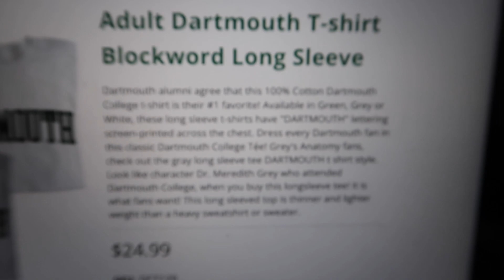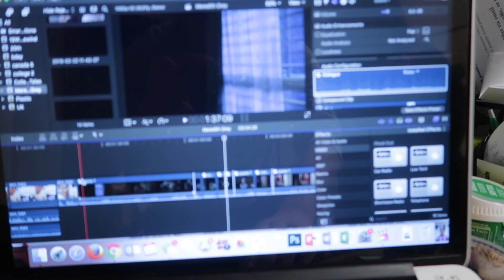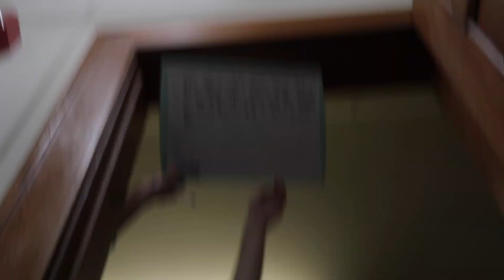RE-CREATING GREY'S ANATOMY @ Dartmouth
I found myself wearing the same shirt as Meredith Grey so I decided to recreate her scenes.

Special thanks to my cameraman and my teleprompter.